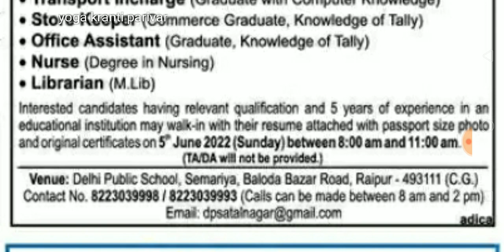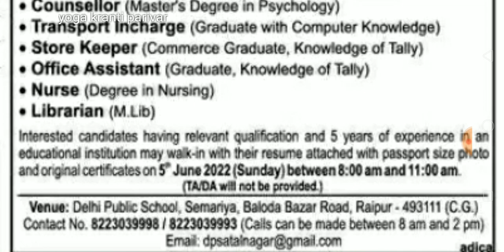योग में आई वैकेंसी सीधे होगा साक्षात्कार | yoga teacher recruitment | yoga instructor jobs